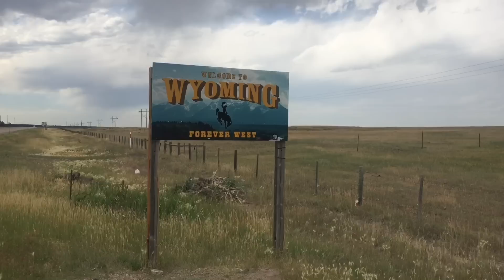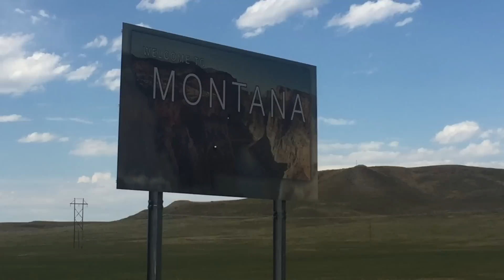Hamburguer de Bufalo - Velho Oeste Dakota do Sul USA EP 16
Endereco para Correspondencias - 116 Gloucester Road - SW7 4SD - London UK